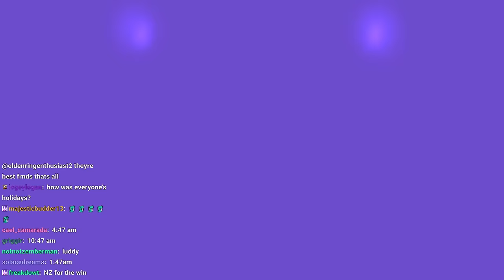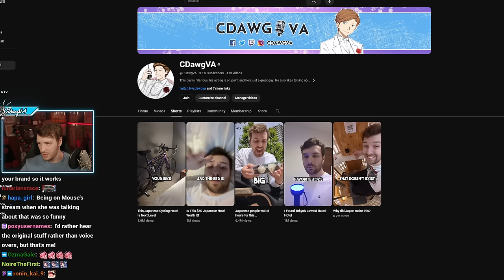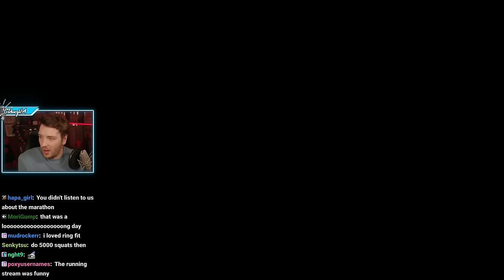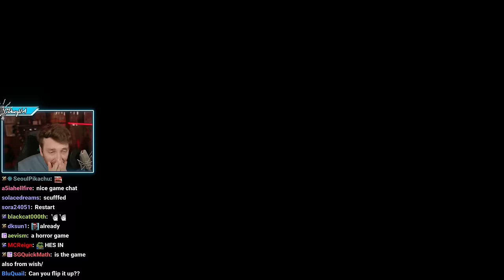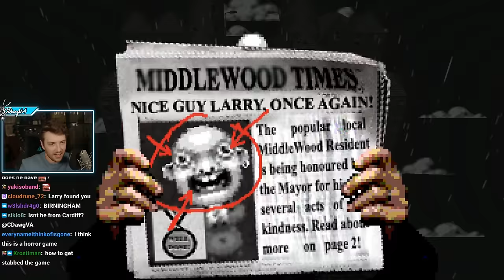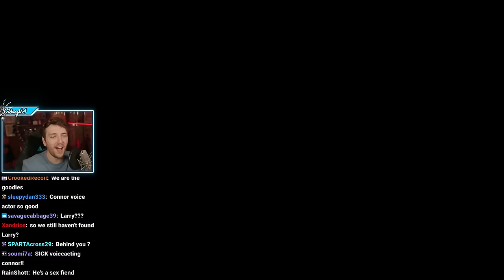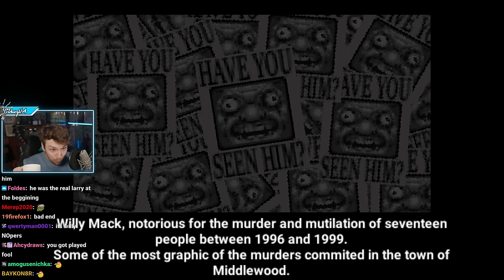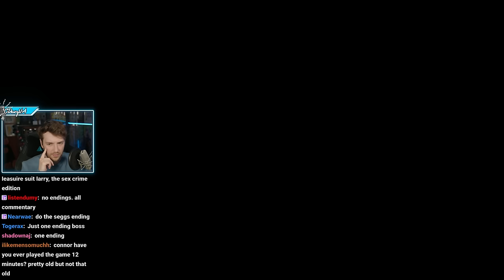Where's Waldo But It Gets Weird... (Let's Find Larry!)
"LETS FIND LARRY!? WISH BUYING SEND ME LINKS. AND MORE." was originally streamed on [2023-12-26 to 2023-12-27].

Timestamps:
0:00 Just Chatting
55:20 Let's Find Larry!
1:34:15 Outro

Channel's uploads & thumbnails by:
Jun (junxeno)